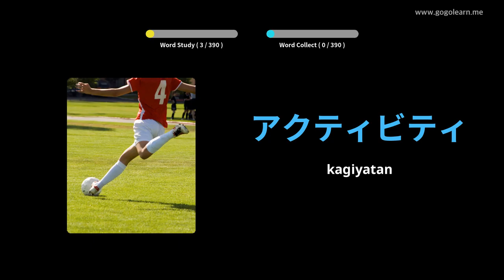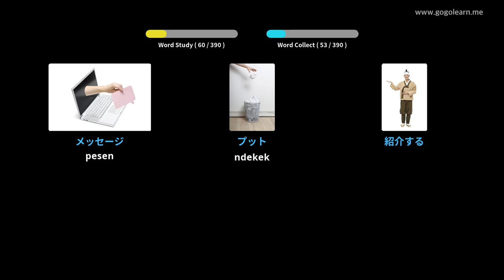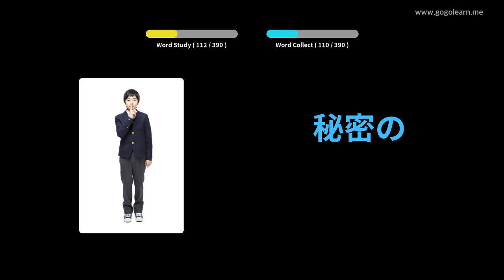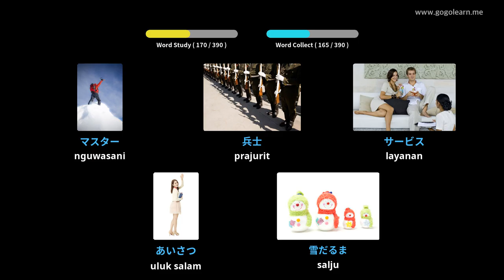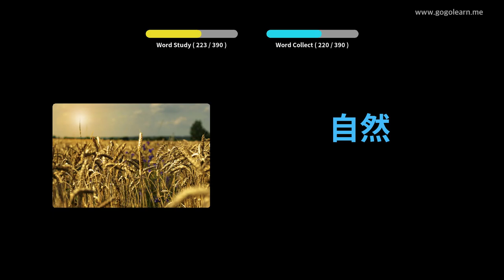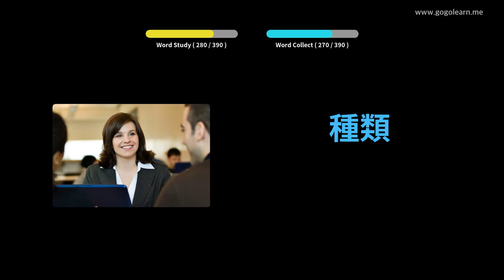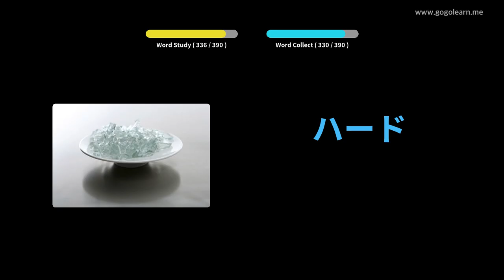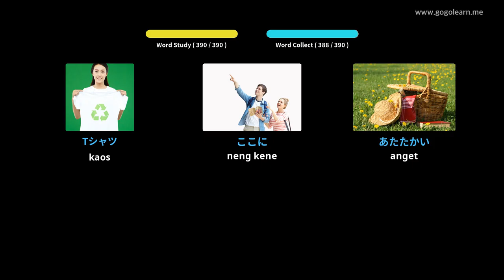Sekolah Menengah Vokal Jepang 1 | Golearn